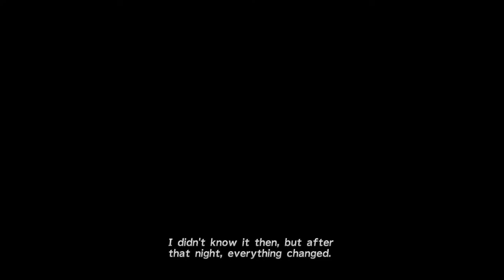[lucid] Final Fantasy X HD Remaster PC - Episode 004: Cloister of Trials - Valefor [60fps]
Hey I am lucid and welcome back to another episode of FFX HD.

Playlists of series!